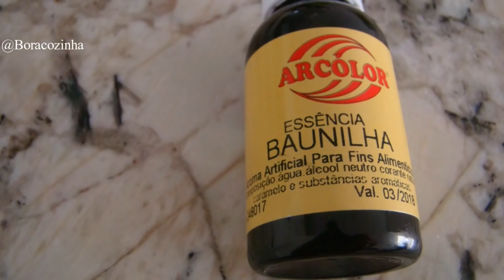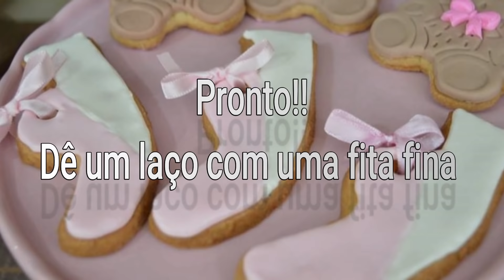Bolacha Sapatilha bailarina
Ingredientes massa bolacha:

- 2 ovos
- 1 e 1/2 xícara de açúcar (240gr)
- 1 tablete de manteiga (200gr)
- 2 e 1/2 xícara de farinha de trigo (275gr)
- 1 colher (café) de essencia de baunilha da Arcólor

Produtos utilizados:

- Tapete antiaderente da MAGO
- Rolo liso da Mago
- Medida certa da MAGO
- Ejetor redondo
- Esteca faquinha da Mago
- Preparo para glacê real da Arcólor
- Bico perlê n° 3 e 10
- Corante soft gel rosa
- Fita de cetim para o laço